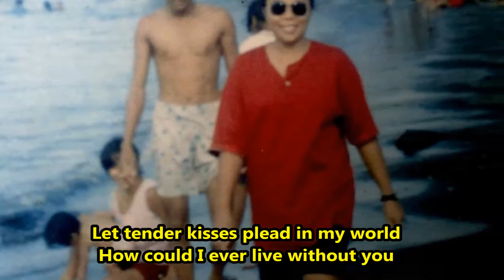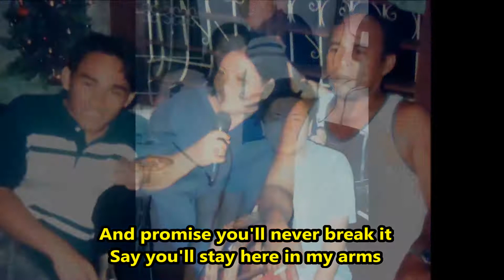El Mundo Karaoke by Engelbert Humperdinck